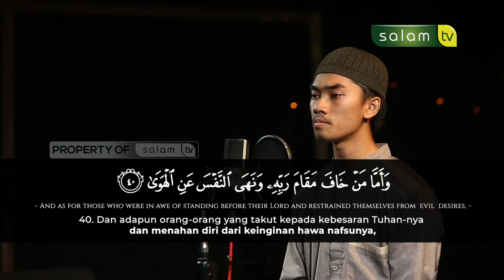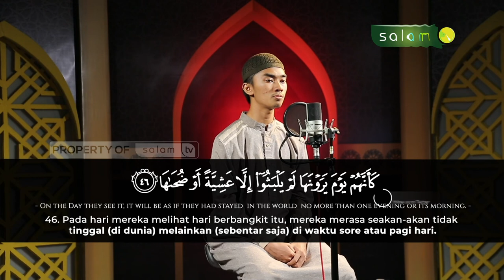سورة النازعات Surah An Nazi'at - Muhammad Hafiz